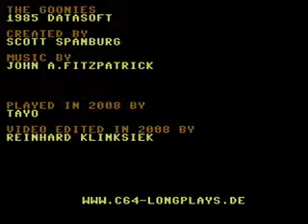The Goonies [C64]